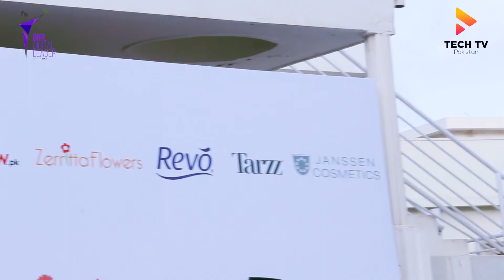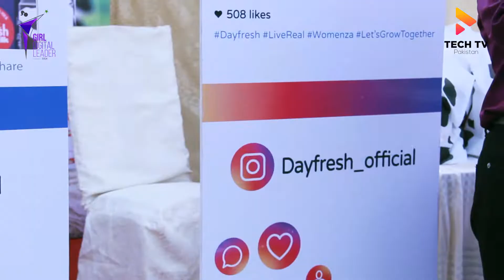Highlights of Womenza Pakistan's Meetup